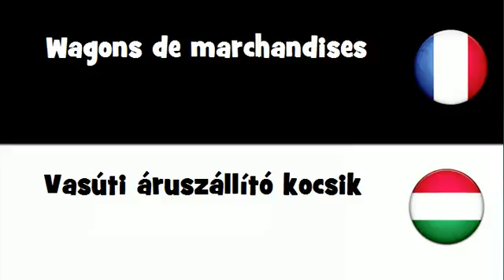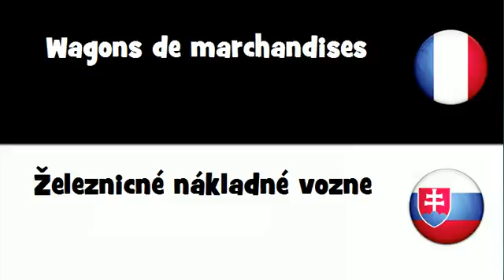VOCABULAIRE EN 20 LANGUES = Wagons de marchandises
frenchwithvincent VOCABULAIRE EN 20 LANGUES = Wagons de marchandises